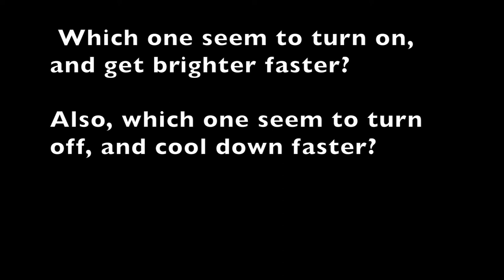Street Light 1 & 2 Turning On At Night And Turning Off In The Morning (2019)